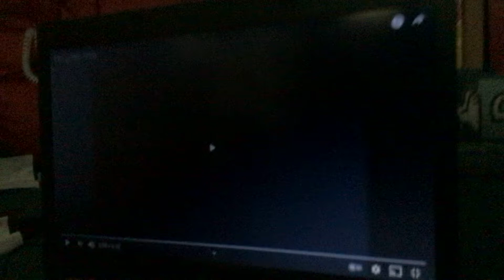VKT Logo (1994-1995)